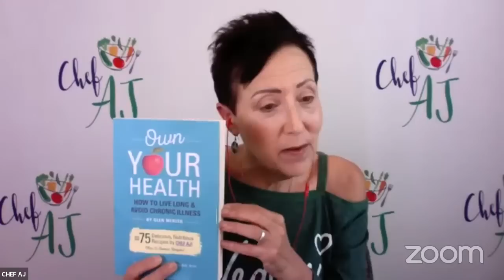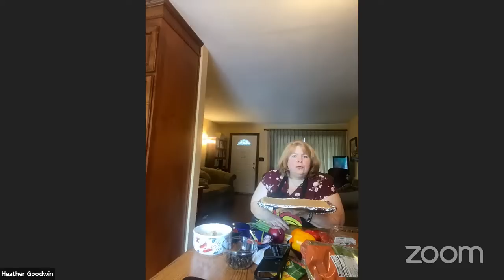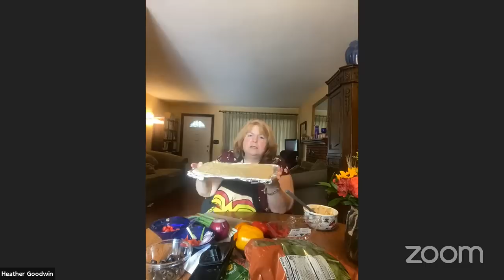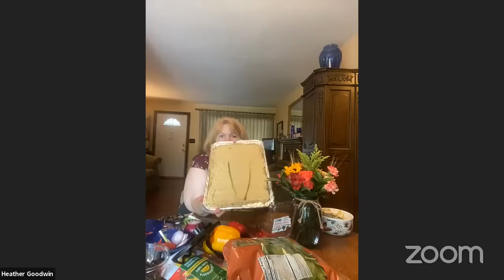BEAUTIFUL Food Art Tutorial | Plant Based Pizza Recipe with Heather Goodwin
"Play with your food!  Heather Goodwin will teach you how to make a delicious SOFAS-free pizza that is healthy and delicious that was featured in Chef AJ's awesome new book, Own Your Health.
Express your creativity by not just topping your pizza but decorating it with a beautiful edible work of art.